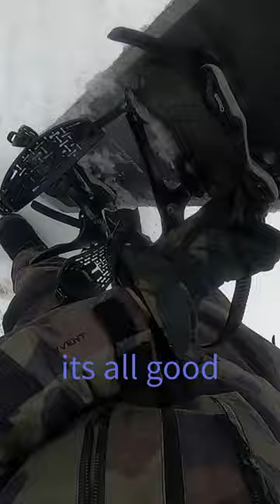Ski patrol shows up fast loose binding screw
I adjusted my forward heel and noticed a screw was loose on my bindings. ski patrol notices and asks me if i am ok in 10 seconds.